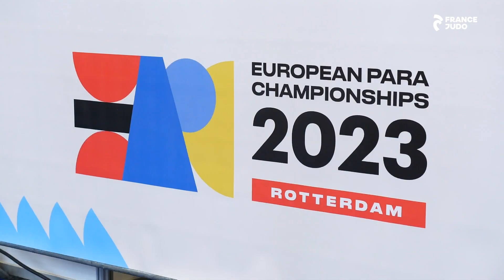La première journée des championnats Européens Paralympiques en vidéo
Échauffement, combats et interviews : retrouvez les meilleurs moments de la première journée des championnats d’Europe Paralympiques.